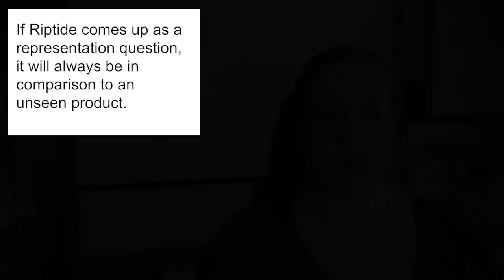A-Level Media - Riptide by Vance Joy - Representation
A guide to representation in this set text for the Eduqas exam board for a-level Media Studies.